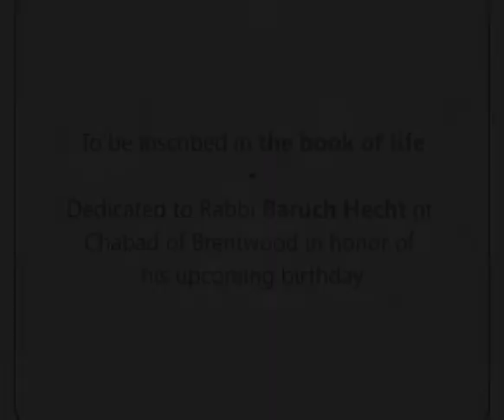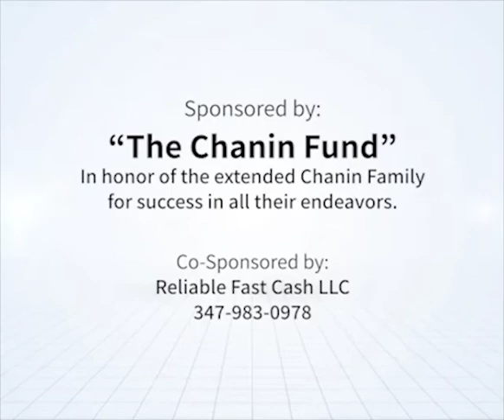"The Ultimate Celebration of Sukkos" RebbeDaily #2173